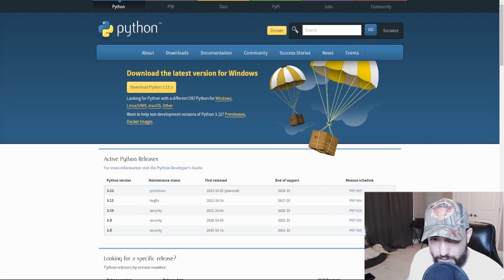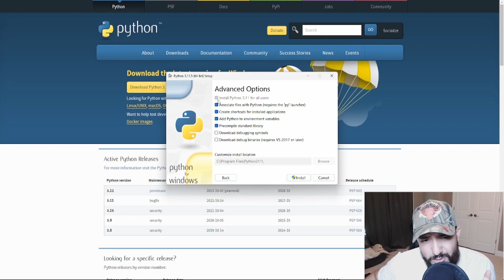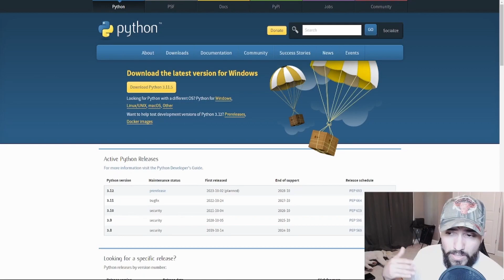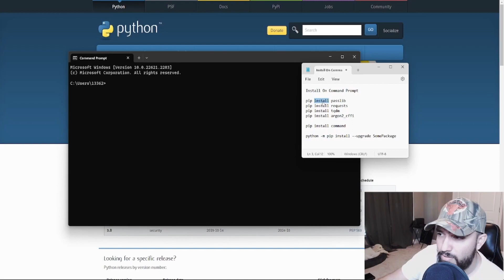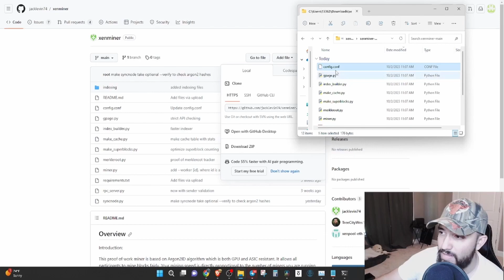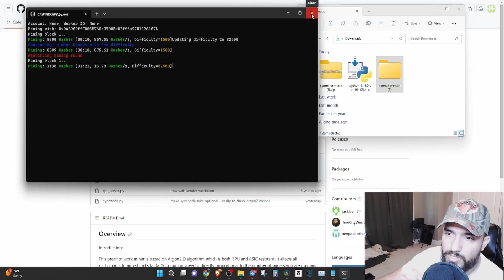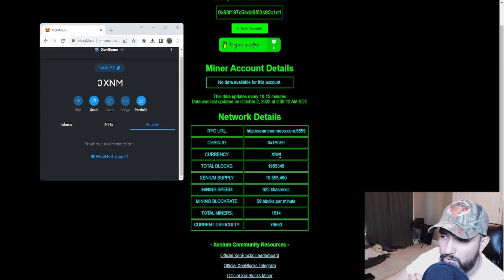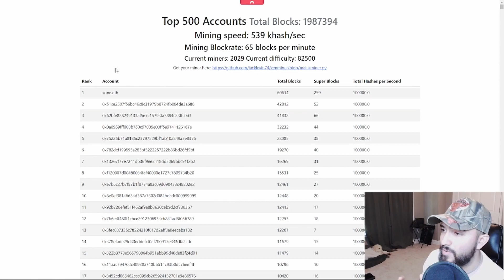HOW TO EASILY MINE XENBLOCKS USING WINDOWS PC (CPU) [CRYPTOAUDIKING]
*Install EACH of these pip On your Command Prompt AFTER downloading Python*

pip install passlib
pip install requests
pip install tqdm
pip install argon2_cffi

If you dont have pip then this is the pip install command:

python -m pip install --upgrade SomePackage

●▬▬▬▬▬▬▬▬Socials▬▬▬▬▬▬▬▬●

●▬▬▬▬▬▬▬▬Tips▬▬▬▬▬▬▬▬●